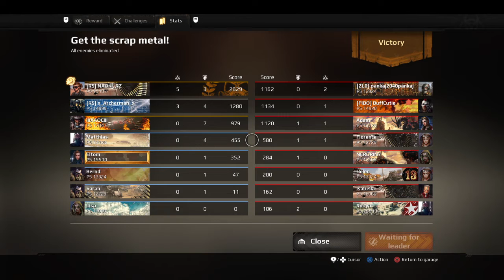Crossout_2020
CROSSOUT (INDIE)